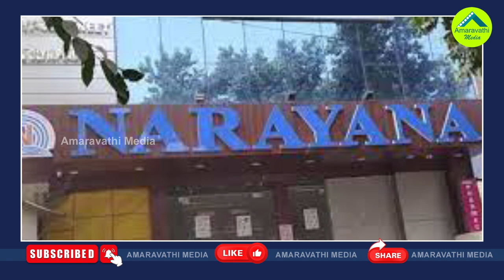చంద్రబాబు చుట్టూ మరింత గట్టిగా బిగించిన సీఐడీ| AP CID Files Another Petition In Amaravati IRR Case